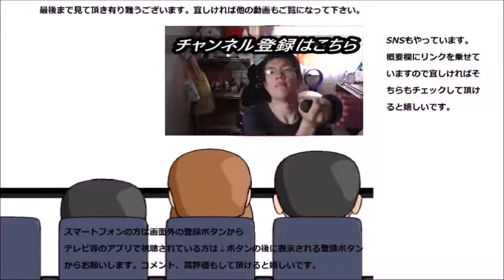GEORGIA クラフトマンラテを飲んでみたらそのマンが示すのは男性なのか分からなくなった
GEORGIA　クラフトマンラテを飲んでみました。味的にこのマンと言うのは男性を示すのかそれとも……
贈り物は此方まで↓
〒153-0042